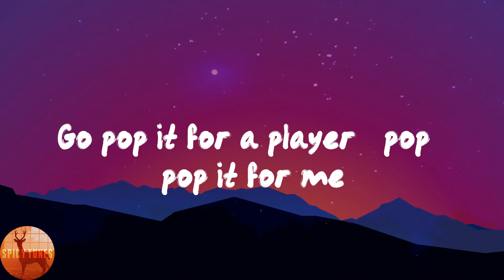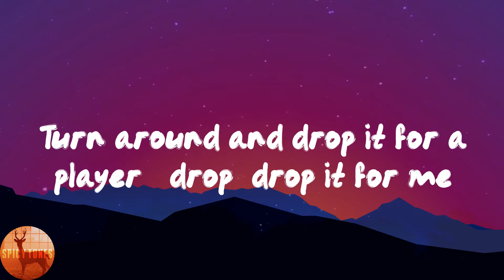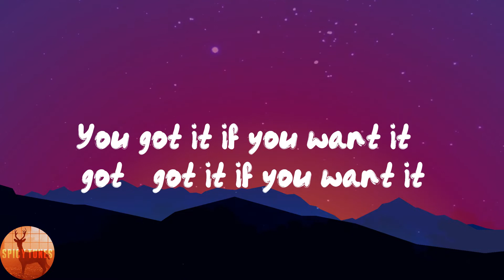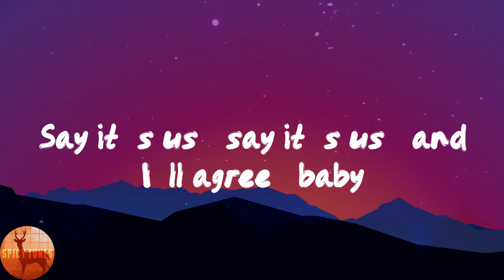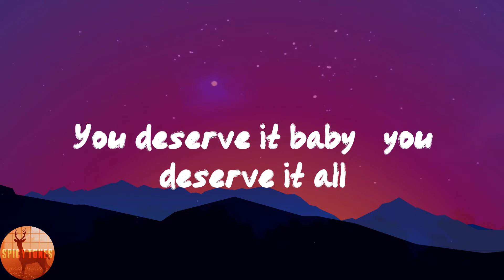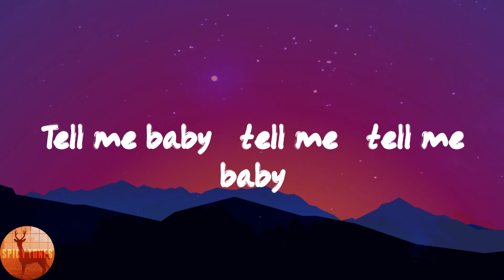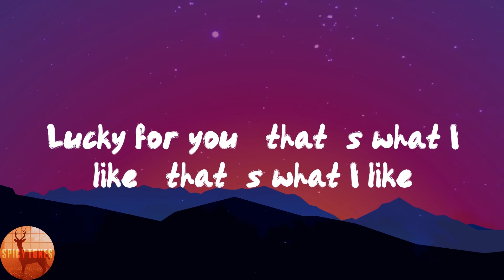Bruno Mars - That's What I Like (Lyrics)